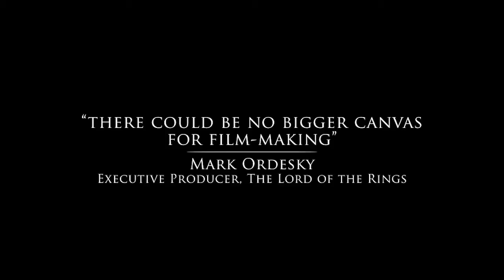Chronicles of Brothers - A Pale Horse Teaser